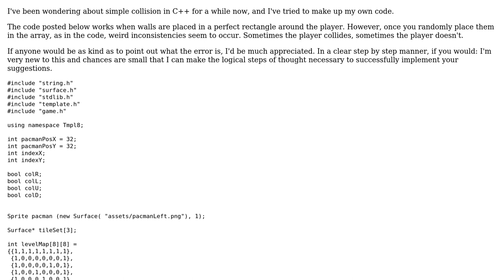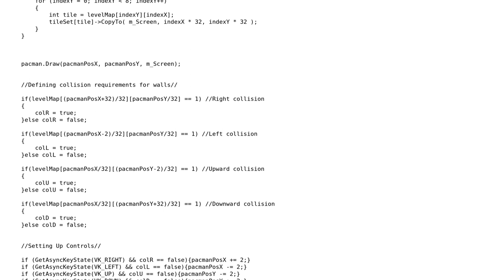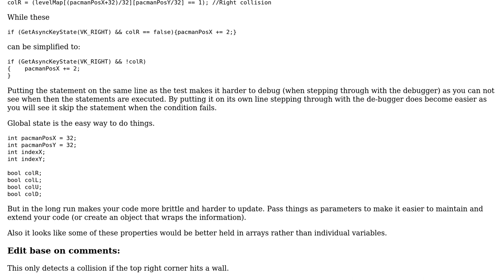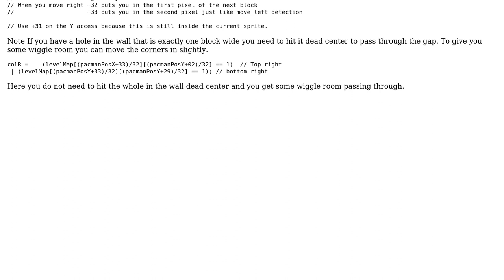Collision detection inconsistencies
With thanks & praise to God, and with thanks to the many people who have made this project possible! | Content (except music & images) licensed under CC BY-SA | Music | Images & others | With thanks to user Turbosheep user Martin York user Jamal and the Stack Exchange Network Trademarks are property of their respective owners. You are responsible for your own actions.